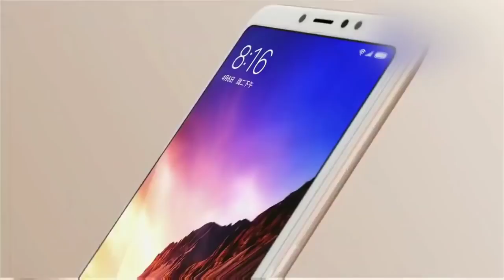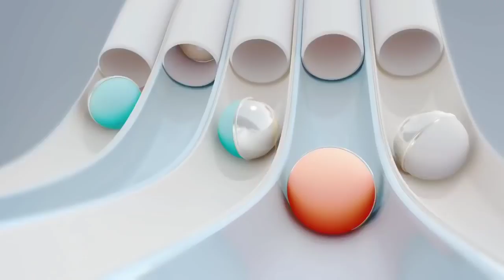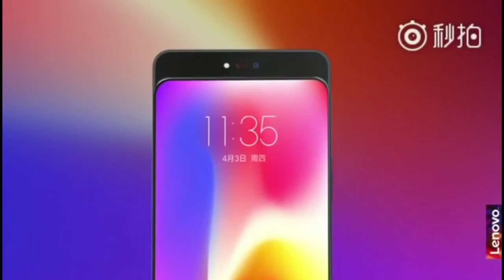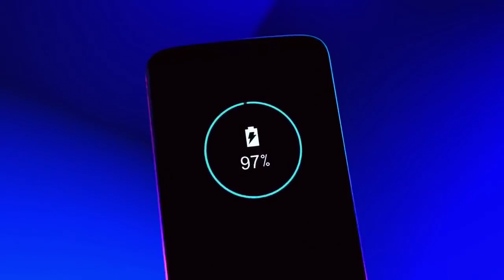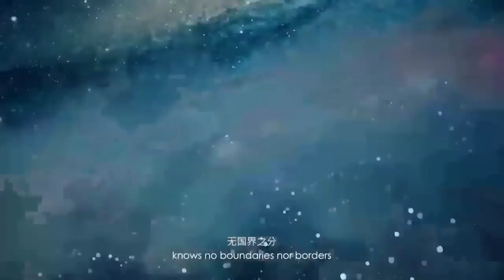Top 10 Upcoming Phones from September - December 2018!!_HD